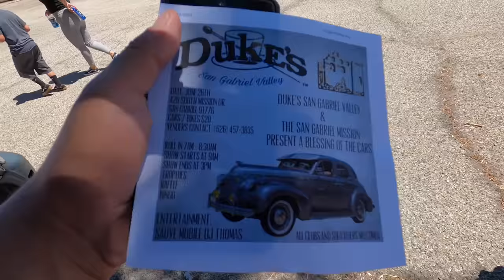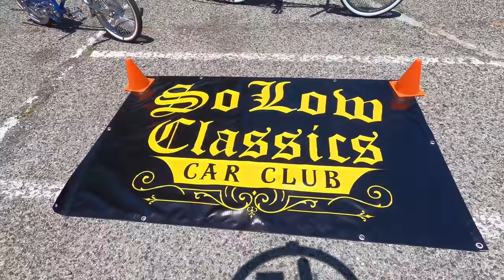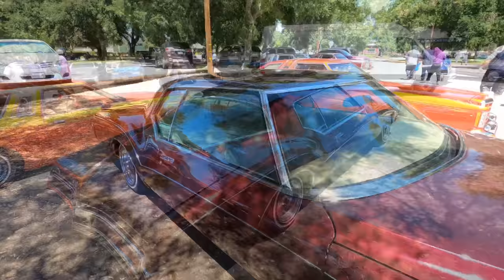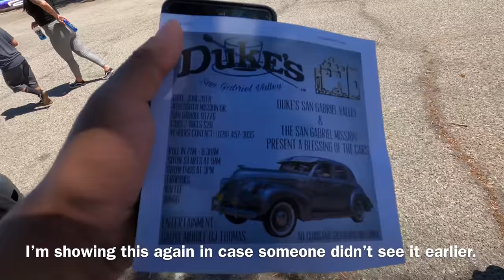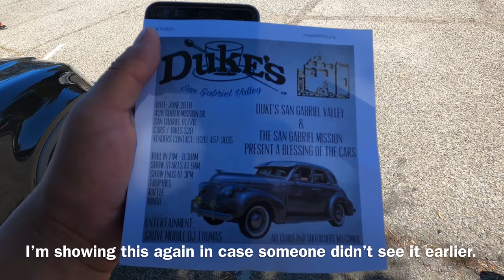Upland, CA: City Kings CC (IE) 1 Year Anniversary Lowrider Picnic (4K) 6/12/21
Congratulations to City Kings Car Club Inland Empire chapter for the 1 year anniversary. City Kings Los Angeles chapter was there as well. Let’s roll!